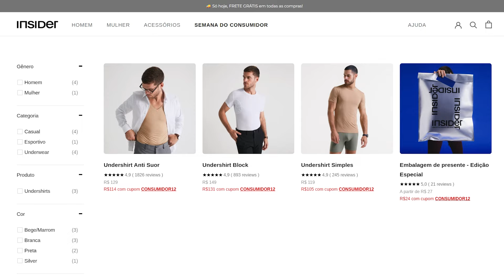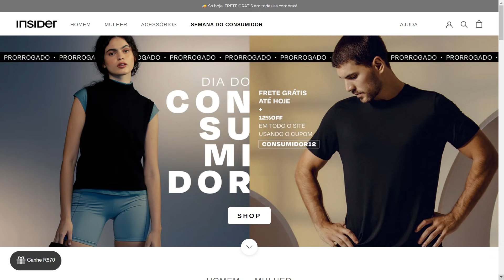BLAZER AZUL MASCULINO: dicas para usar com estilo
Conheça as peças da INSIDER e use o cupom MM15 para ganhar 15% de desconto nas suas compras em março (nos outros meses use o cupom MODAMASCULINA para 12% de desconto)

Recebemos uma pergunta sobre uma peça muito importante na moda masculina: o blazer azul. Então resolvemos fazer um vídeo dando dicas de como usar blazer azul com estilo. E pode ter certeza que esse item vai impulsionar a sua imagem pessoal com muita classe!

💬 Você já tem um blazer azul? Conte para nós.

▶️ E para ver outros conteúdos sobre moda masculina é só checar a lista abaixo.